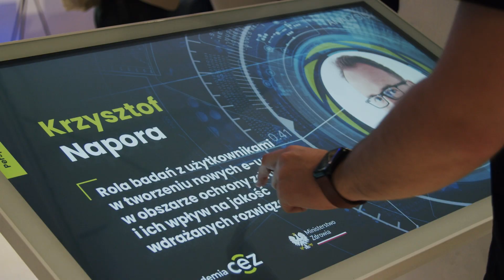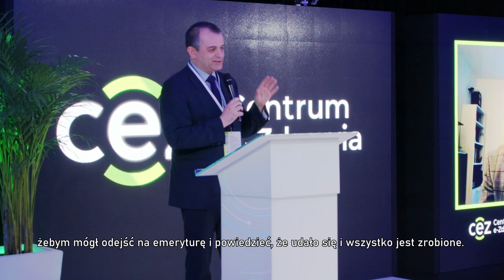Making of "Perspektywy e-zdrowia - nowa jakość w procesie projektowania i wdrażania e-usług"